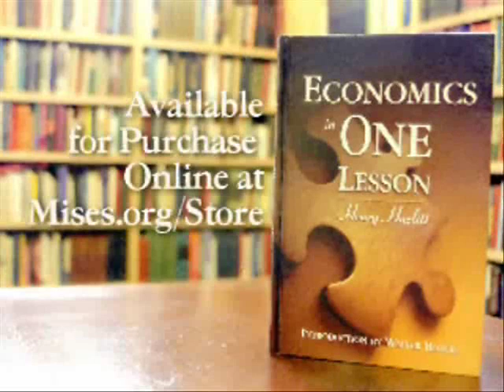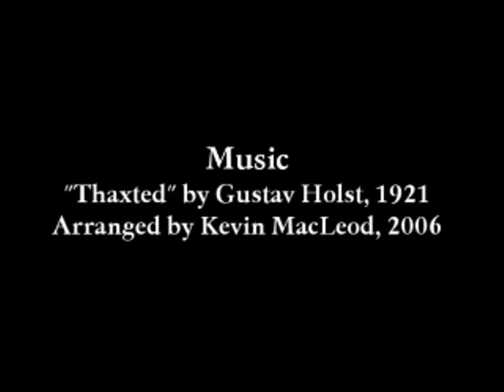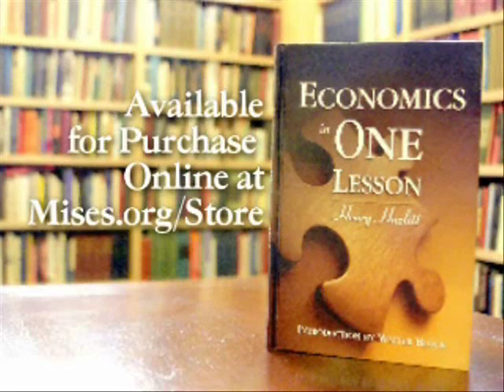Economics in One Lesson, Henry Hazlitt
1. Walter Block - The Lesson
2. Thomas DiLorenzo - The Broken Window @ 15:58
3. Jeffrey Herbener - Public Works Means Taxes @ 24:30
4. Tom Woods - Credit Diverts Production @ 42:02
5. Robert Murphy - The Curse of Machinery @ 56:53
6. Walter Block - Disbanding Troops and Bureaucrats @ 1:12:36
7. Mark Thornton - Who's Protected By Tariffs? @ 1:29:51
8. Peter Klein - "Parity" Prices @ 1:47:26
9. Guido Hulsmann - How The Price System Works @ 2:09:36
10. George Reisman - Minimum Wage Laws @ 2:37:11
11. Joseph Salerno - The Function of Profits @ 2:53:17
12. Roger Garrison - The Assault on Saving @ 3:13:53